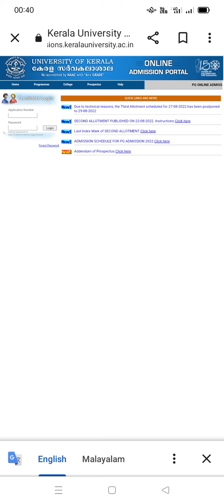pg third allotment kerala university